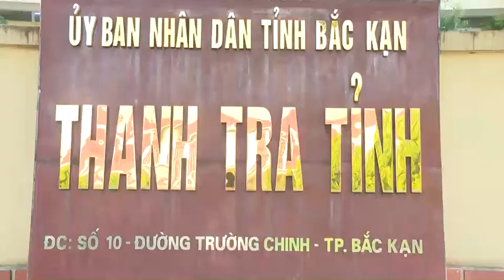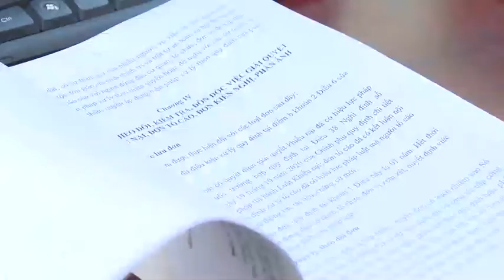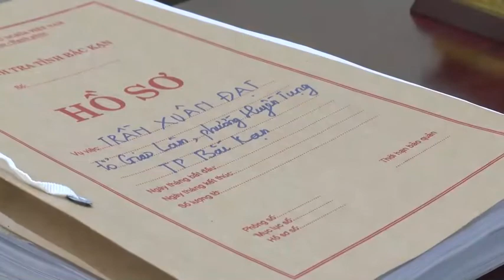01-11 Thời sự_ trưa. phát triển cây chè theo chuỗi giá trị ở huyện bạch thông. ''backantv.vn''